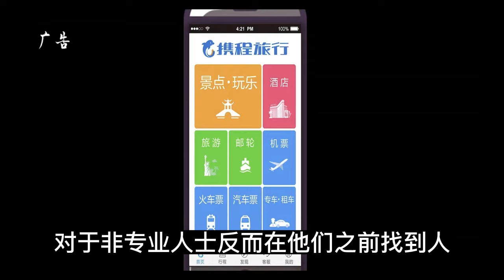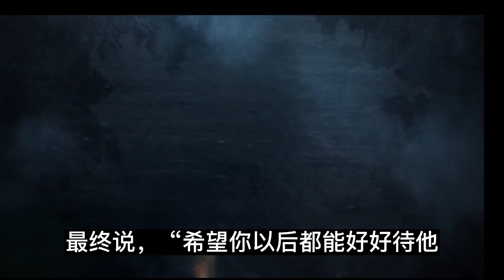忘羡 《冬日沦陷》 第78集